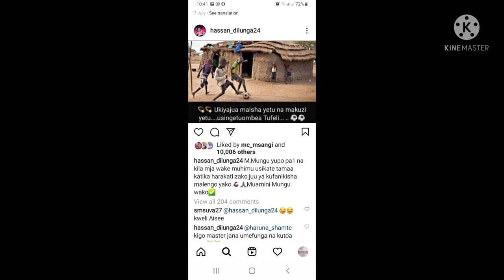HASSAN DILUNGA (HD), UZURI WAKE UKO HAPA.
Makala hii hii inamuhusu HASSAN DILUNGA (HD) uchezaji wake na nidhamu katika kabumbu.